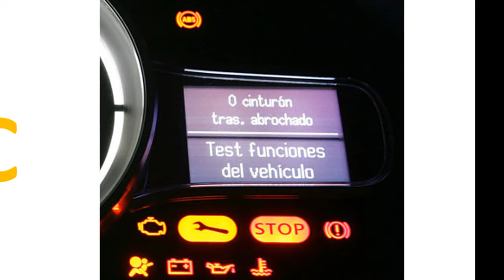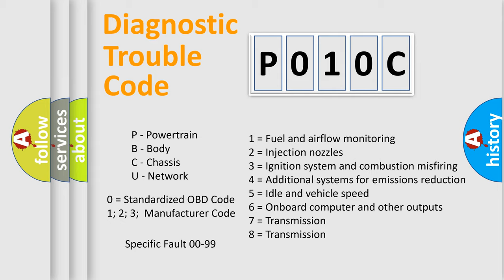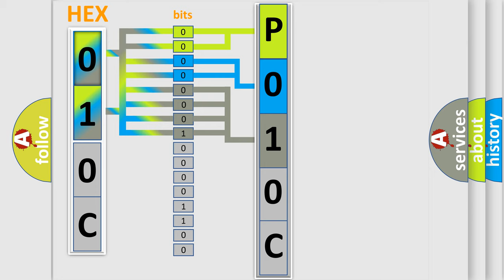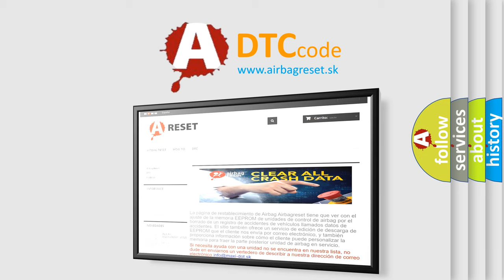DTC Audi P010C Short Explanation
Contents:
0:21 Basic DTC analysis according to OBD2 protocol standard.
1:48 Insight into programming
2:58 A diagnostically understandable description of the Diagnostic Trouble Code
3:05 Basic error definition

Make:
Audi
Code:
P010C
Definition:
2 MAF Sensors MAF 1 MAF 2
Description:
engine speed  higher then 80 MPH